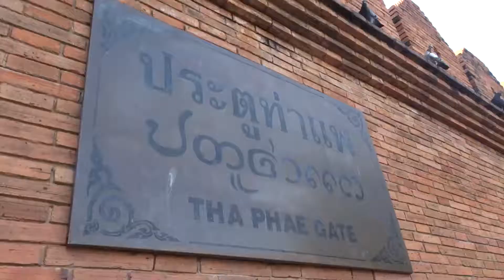Tae Phae Gate Montage - 2019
This video is a quick montage of clips I took at Tae Phae Gate in Chiang Mai. I have included shots of Tae Phae Gate wall, as well as shots of the moat on either side.

Song: By Force
Artist: Punch Deck